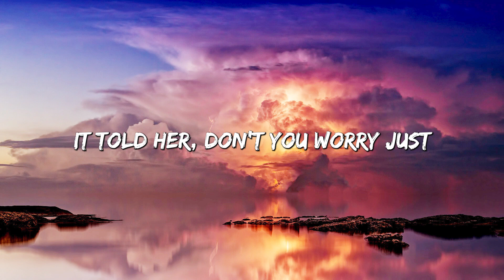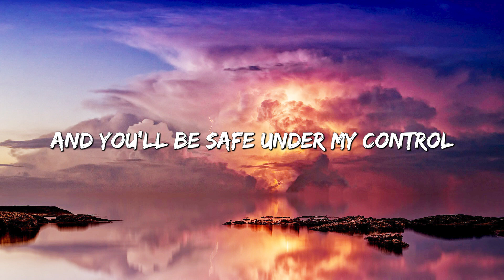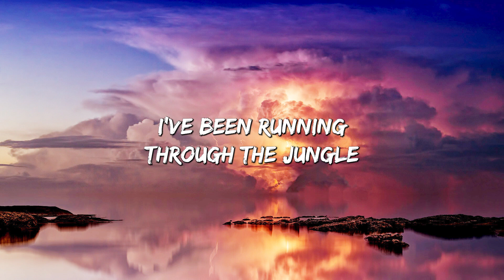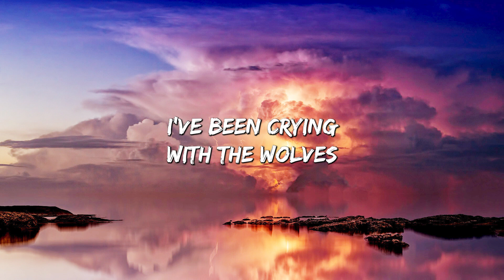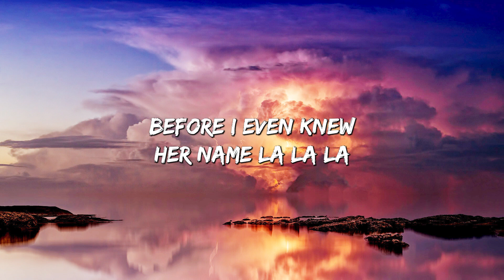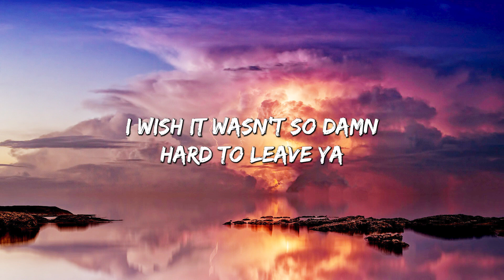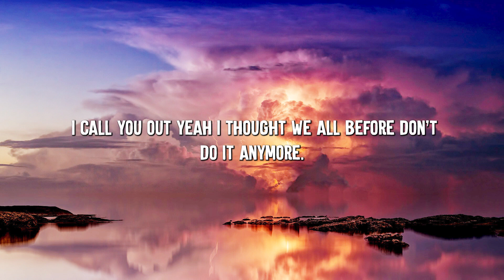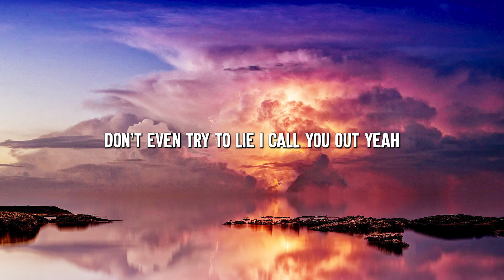Lily - Alan Walker (Lyrics) ft. K-391 | Selena Gomez, Marshmello, David Guetta,... (Mix Lyrics)